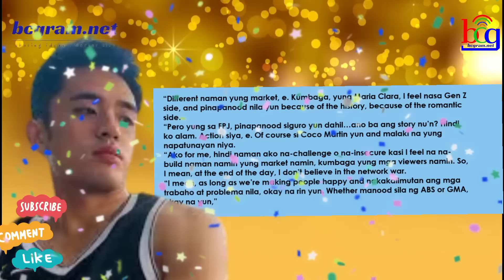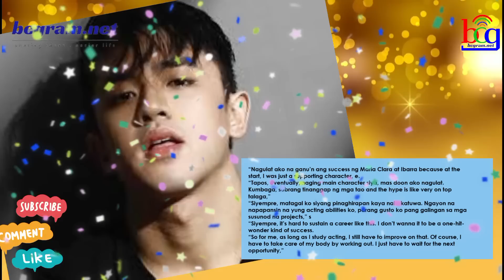KAPUSO ACTOR NAGSALITA SA PAMAMAYAGPAG NG ABS-CBN TELESERYE BATANG QUIAPO!